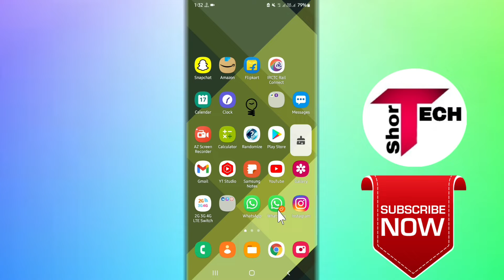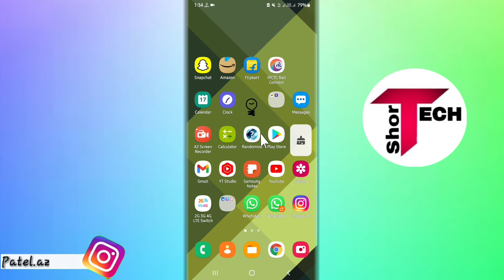WhatsApp Backup Kaise Karen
●My Channel Gears:

● Hp Pavilion Gaming Laptop:

●Boya By M1 Mic :

●Boat Rockerz 400:

● Fuarez Mic

●Bluetooth Headset

●Bluetooth Speaker

●Wireless Headphone